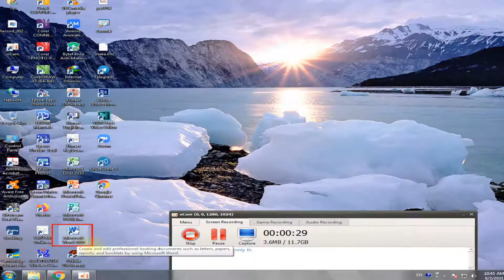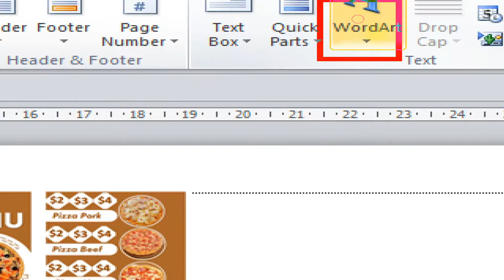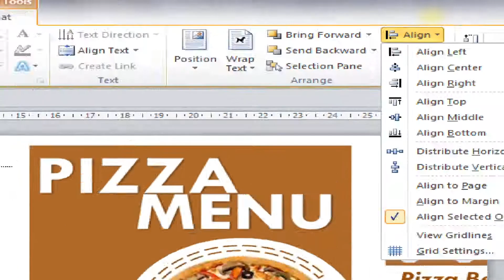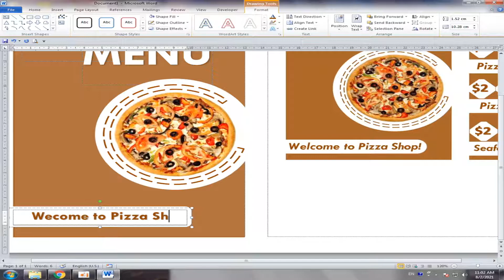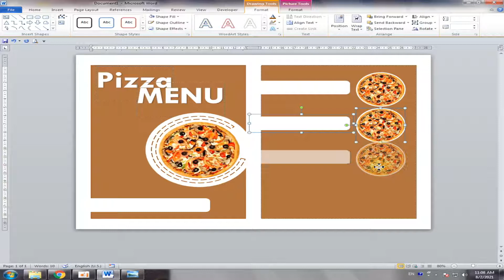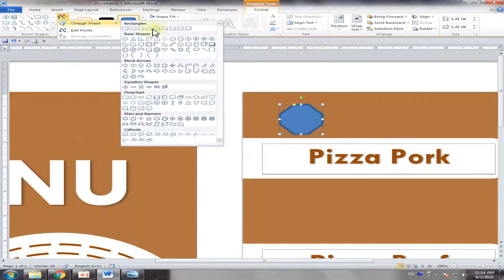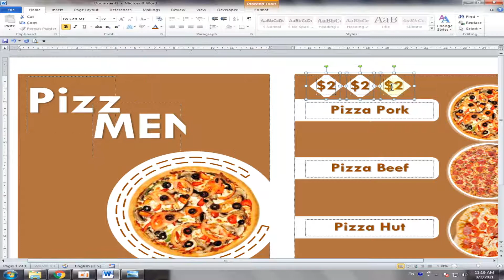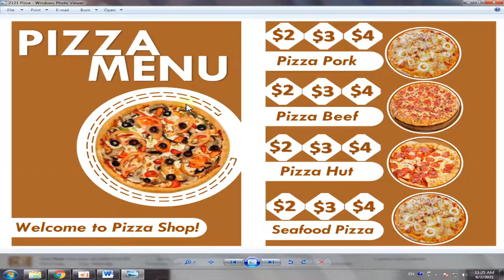រៀនធ្វើ Pizza Menu in Microsoft Word 2010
Microsoft Word,
Microsoft Excel,
Microsoft PowerPoint,
Ms. Word,
Ms. Excel,
Ms. PowerPoint,
CorelDraw X7